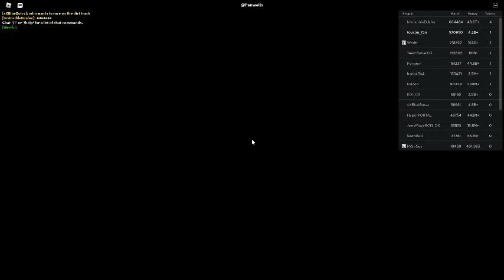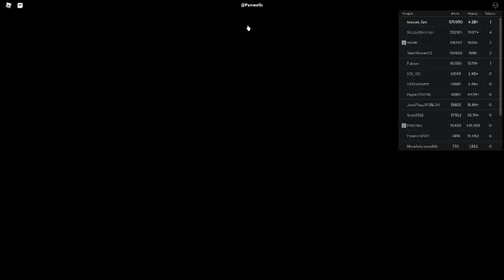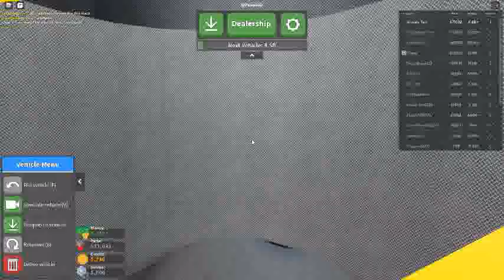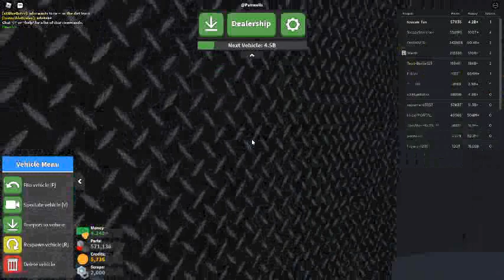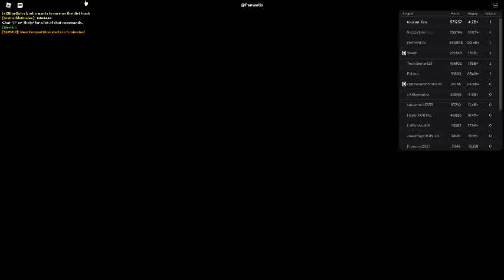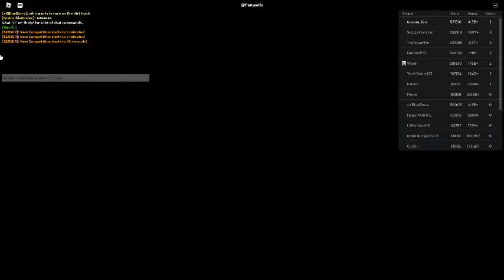Russia Car Crash Compilation 12865